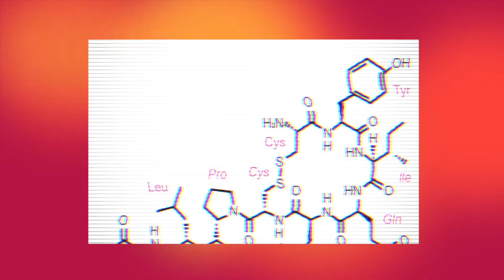[달밤과학파티] 3회 _내가 연애 잘/못하는 이유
청춘들의 핫한 사이언스파티
달밤과학파티 Moon Night Science Party의 그 세번째 이야기!
"내가 연애 잘/못하는 이유"